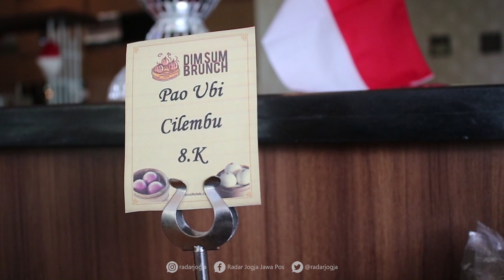The Alana Yogyakarta - 20 Dimsum Brunch, You Must Try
Dimsum sedang “naik daun”. Makanan lezat asli dari Kanton, China, ini biasa disajikan  menggunakan keranjang. Dijadikan makanan favorit untuk mengisi waktu luang dan sebagai sajian pada saat kumpul bersama teman ataupun keluarga.

Berukuran kecil atau habis dengan satu suapan saja, cukup praktis bagi mereka yang berada di tengah kepadatan aktivitas. Jika anda belum tahu, makanan ringan ini proses memasaknya dengan kukusan (steam) dan juga digoreng.

“Sebenarnya menu dimsum sudah ada sejak lama, namun kita menambah sejumlah varian karena ternyata makanan ringan ini disukai semua lapisan masyarakat sekarang ," kata Daris Sardjito – Food & Beverage Director, The Alana Yogyakarta.

Varian dimsum yang dihadirkan juga merupakan kreatifitas dari para Chef di The Alana Yogyakarta, seperti : Dimsum ceker ayam, belut, hakaw, bakpao keju, bakpao ubi cilembu, bakpao ubi ungu dan masih banyak lagi.

Promo dimsum hadir menemani waktu berkumpul dengan keluarga atau dengan teman terdekat tiap hari Sabtu & Minggu mulai jam 10.00WIB sampai jam 15.00WIB.

"Harga sangat terjangkau mulai dari tujuh ribuan dan sudah termasuk teh china. Kami menyajikan langsung dengan kukusannya. Jadi penikmat dimsum bisa memilih langsung dan mengambilnya dari alat pengukus," tambah Daris Sarjdito.

Jadi, Tunggu apalagi... tidak ada kata mahal untuk menikmati sajian kuliner di hotel berbintang, di The Alana Hotel & Convention Center Yogyakarta di Jalan Palagan Tentara Pelajar km 7 Yogyakarta.

VIDEOGRAFER: NANANG F/RADAR JOGJA
VIDEOEDITOR: OKTAVIANO DP/RADAR JOGJA